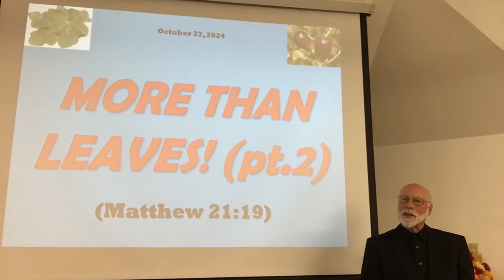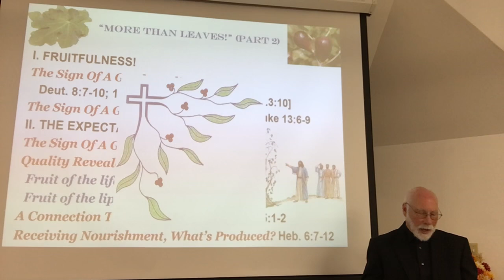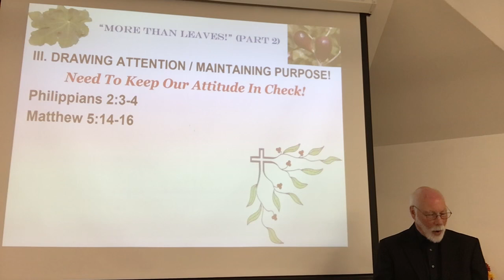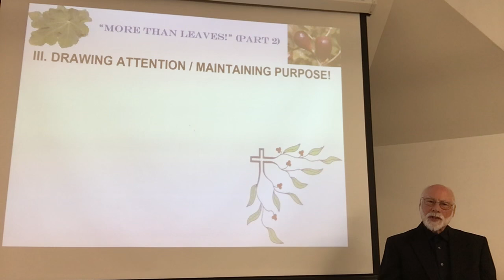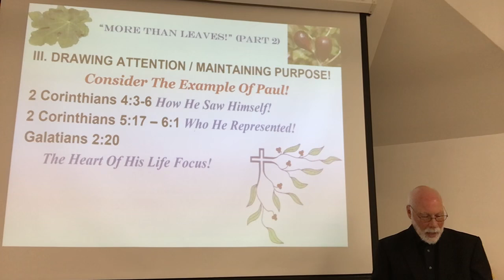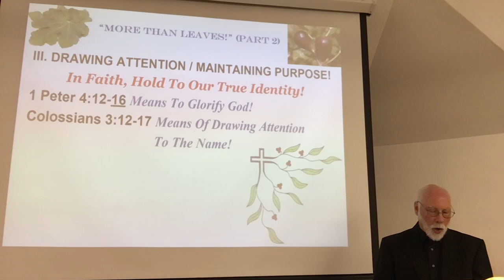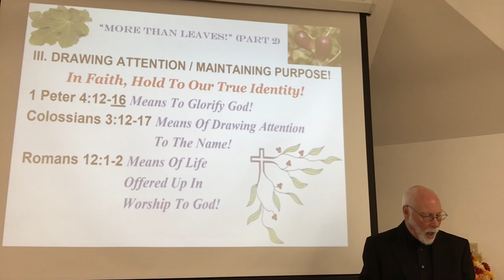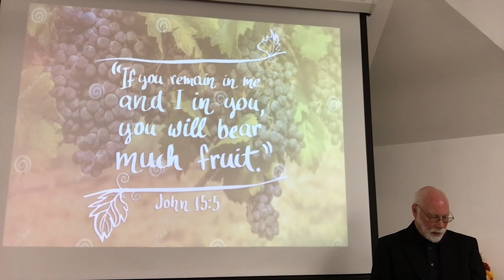“More Than Leaves!” (pt.2) (Matt. 21:19) (Oct. 27, 2024)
October 27, 2024 a.m.
MORE THAN LEAVES! (part 2 of 2)
(Matthew 21:19)
Intro: As noted last week, leaves serve a purpose. They carry out the important process known as photosynthesis to provide cleaner air for us to breathe. They also provide shade from the heat of the sun. However, with some trees and other plants there is more significance than just the leaves; a sign of their goodness.

Last Week:
I. FRUITFULNESS!
 A. The Sign Of A Good Land. (Deut. 8:7-10; 1 Kings 5:25 [Mic. 4:4; Zech. 3:10])
 B. The Sign Of A Good Tree. (Matt. 21:18-19; Luke 13:6-9)

II. THE EXPECTATION WITH US!
 A. The Sign Of A Good Life! (Matt. 7:15-20)
 B. Quality Revealed In…
  1. The fruit of the life! (John 15:8)
  2. The fruit of the lips! (Matt. 12:33-37)
 C. There Is A Connection To Be Maintained! (John 15:4-5; 15:1-2)

Receiving The Nourishment, What Is Being Produced? (Heb. 6:7-12)
The Point: It’s All About The Fruit!

This Week, Consider This Further!
III. DRAWING ATTENTION WHILE MAINTAINING PURPOSE!
 A. We Do Need To Keep Our Attitude In Check In All This!
  1. How does our life and its significance blend with the significance of others?
   (Phil. 2:3-4)

  2. How do we live to be seen while still drawing attention to the Lord?
   (Matt. 5:14-16)

 B. Consider The Example Of Paul!
  1. How he saw himself! (2 Cor. 4:3-6)

  2. Who he represented! (2 Cor. 5:17 - 6:1)

  3. The heart of his life focus! (Gal. 2:20)

  4. What Paul urged all to be about! (Rom. 14:5-9)

 C. In Faith, Hold To Our True Identity!
  1. The means of glorifying God! (1 Pet. 4:12-16)

  2. The means of drawing attention to The Name! (Col. 3:12-17)

  3. The means of life offered up in worship to God! (Rom. 12:1-2)

Closing: Again, Remember What Jesus Stated About Fruitfulness!
(John 15:4-5)